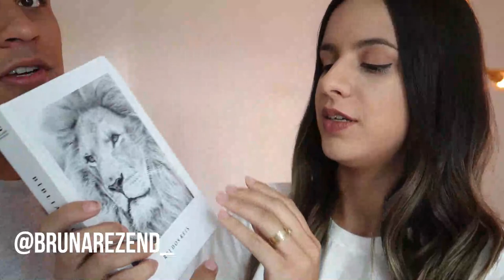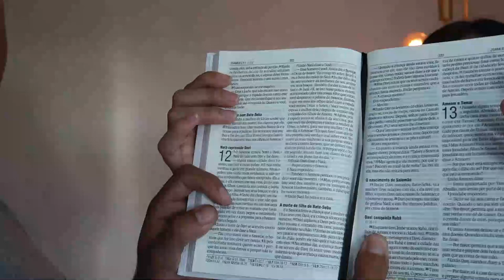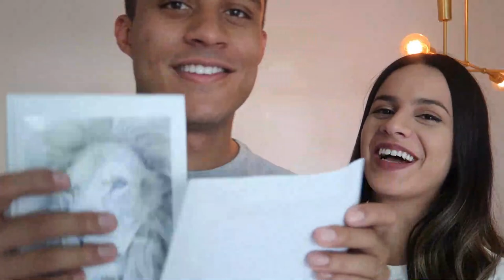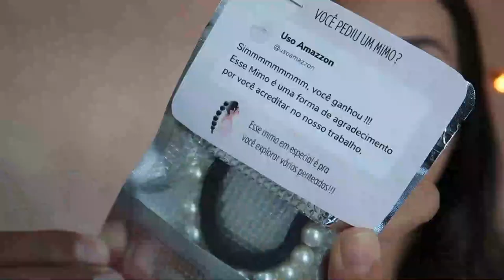ABRINDO RECEBIDOS DE FEVEREIRO 📦🧡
O vídeo de hoje tá diferente! Haha vídeo de recebidos, gente! E com a presença ilustre do meu maridinhoooo hahaha eu amei! Vcs amaram tbm? 💜

Link do meu livro "Eu disse SIM ao namoro à distância"

Venham conhecer a minha loja Closet da Ray Oliveira!

💌Quer me mandar um mimo ou uma cartinha?
Aqui está minha CAIXA POSTAL (só clicar)